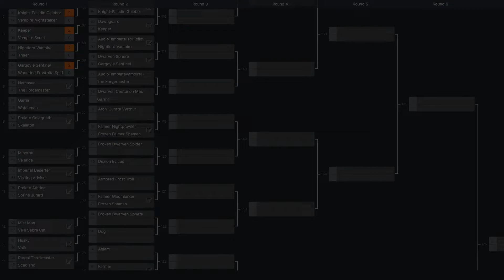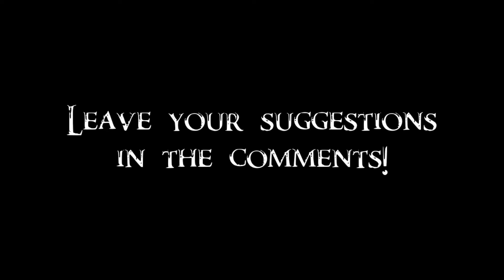Dawnguard Tournament 7/178 - Garmr vs Watchman =ROUND 1=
In this video, one of the tamed Death Hounds of Castle Volkihar will take on the watchman enslaved by the Volkihar Clan. Winner will fight Dwarven Centurion Master in Round 2. Next up, Prelate Celegriath against Skeleton.